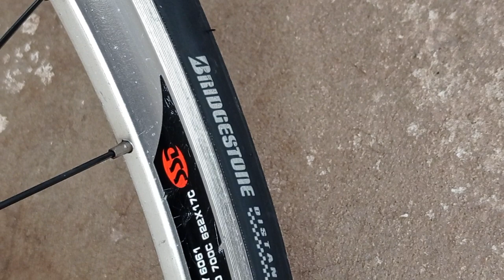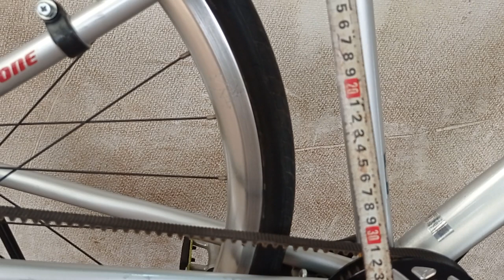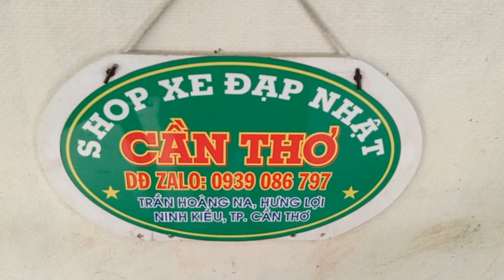( ĐÃ BÁN) Đùm 8 số thương hiệu Bridgestone hàng nội địa nhật , size 42 , bánh 700c LH : 0939086797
Các bạn xem video thấy thích hãy chia sẻ video và đăng ký kênh và nhớ nhấn chuông để Theo dõi các video mới nhất LH : 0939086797 để biết thêm thông tin chi tiết